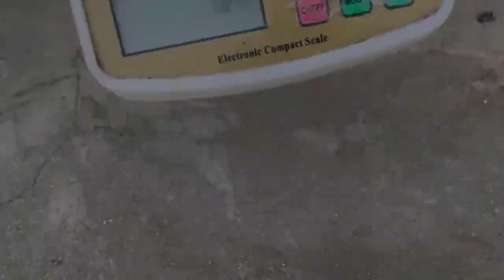Turning a Rusty BEARING into a Shiny but Razor Sharp KARAMBIT - Rebuilding 4K